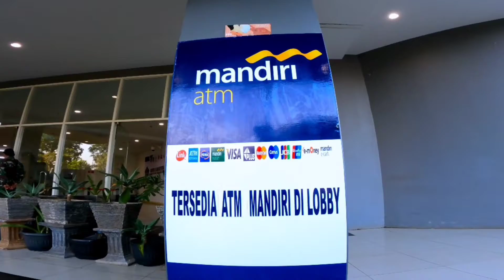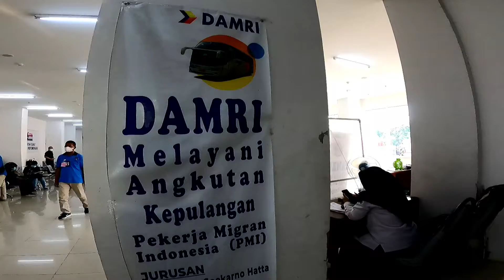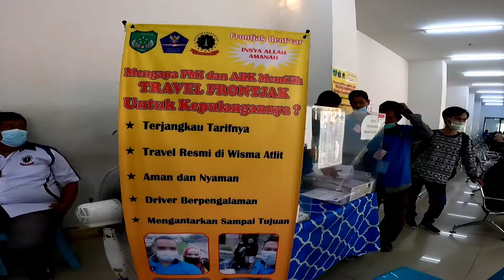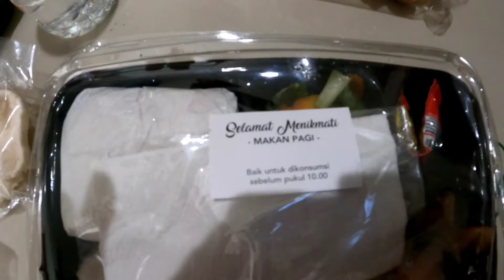WISMA KARANTINA COVID 19 ‖ wisma atlit pademangan jakarta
Wisma atlit pademangan jakarta khusus karantina covid 19 terdapat pasilitas buat yg dikarantina antara lain wifi,makan 3 kali sehari,kantin,travel dan damri.semuanya gratis kecuali biaya pemulangan